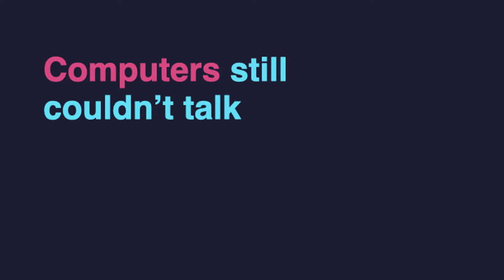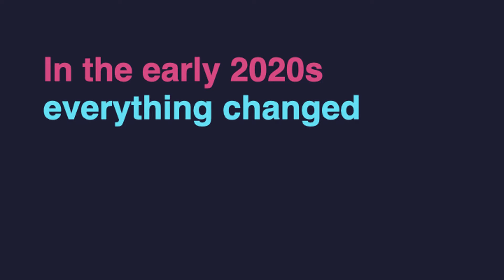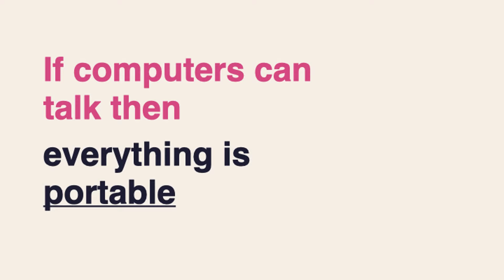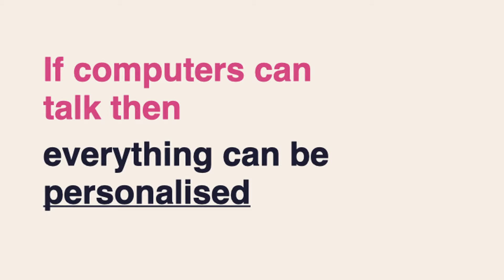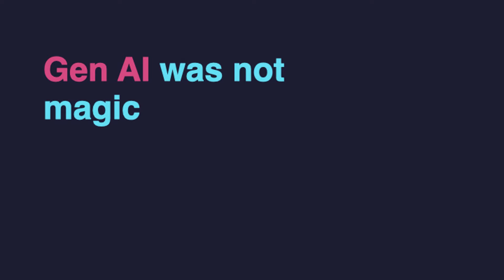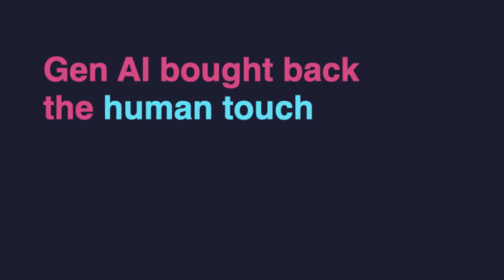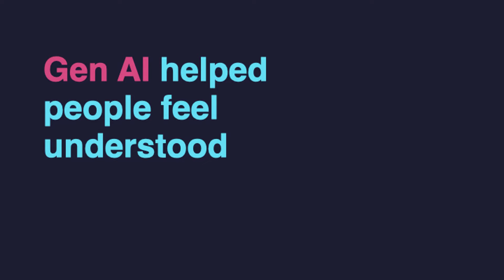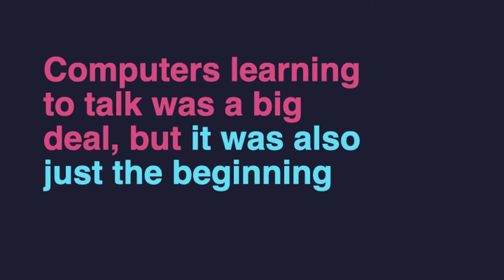Empowering Financial Advice with AI: Presentation by Mike Curtis of Multiply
🚀 Dive into the world of AI-driven financial advice with Mike Curtis, Co-Founder and CTO of Multiply, in this insightful presentation. Mike explores the latest advancements in AI technology and how they're revolutionising the financial advice sector.

🔍 In this video:
- Discover the potential of AI in enhancing financial planning.
- Learn about Multiply's innovative approach in integrating AI with financial services.
- Gain insights on how AI is shaping the future of financial advice.

👨‍💼 About Mike Curtis:
Mike Curtis, as the CTO and Co-Founder of Multiply, brings a wealth of knowledge in the field of technology and finance. His expertise in leveraging AI for financial advice is shaping new industry standards.

📊 Presentation Highlights:
- Key features and benefits of Multiply's AI platform.
- Real-world applications of AI in financial advice.
- Future prospects and advancements in AI and finance.

💡 Engage with Us:
Drop your questions and comments below for further discussion.